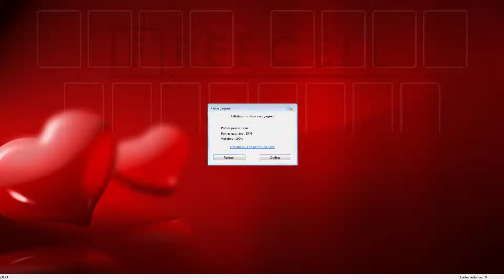Solution to freecell game #23173 in HD